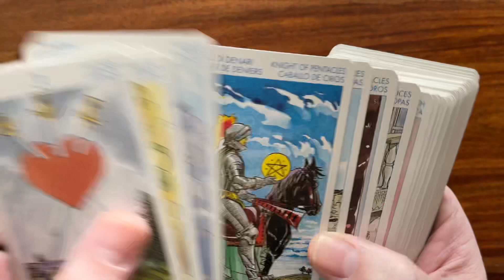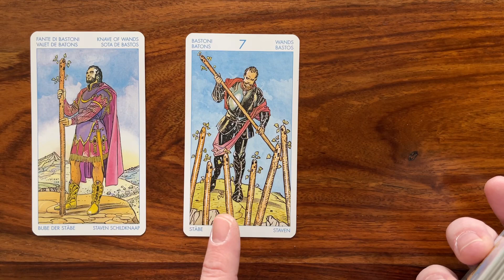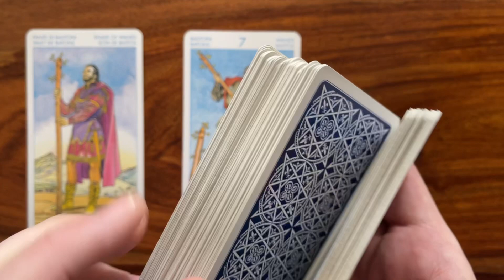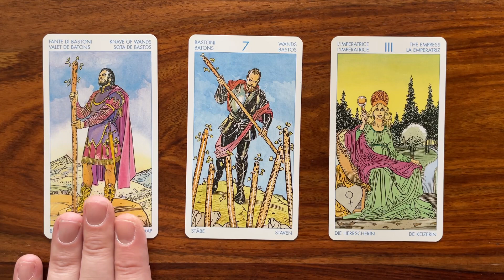You’re unstoppable 3 April 2023 Your Daily Tarot Reading with Gregory Scott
Hi! Welcome to your daily tarot reading for 3 April 2023!

Much love, Gregory